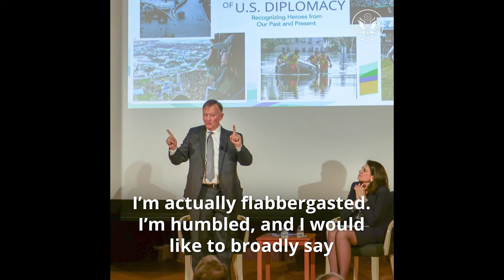Employee Profile: Bob Hopkins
The Department is proud to recognize Bob Hopkins as one of our Heroes of U.S. Diplomacy for his leadership and extraordinary work in the aftermath of Hurricane Katrina. He is a modern-day hero among us. We thank him for his commitment, courage, and service.